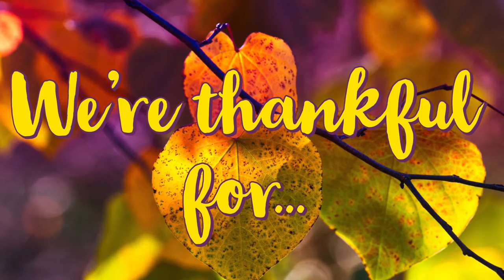We're Thankful For... (Vol 2)